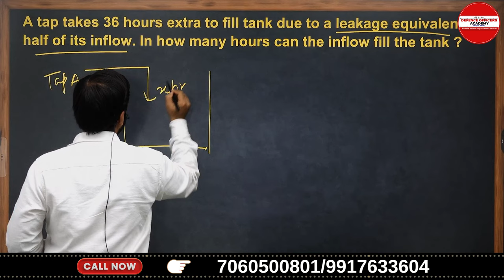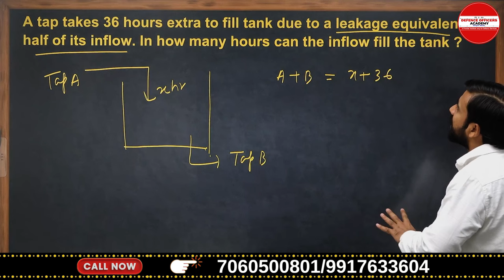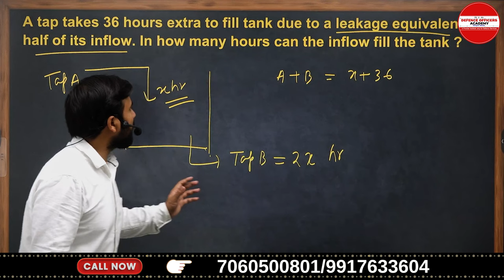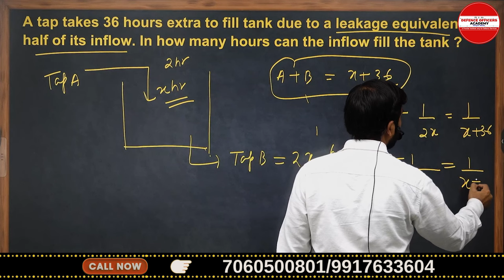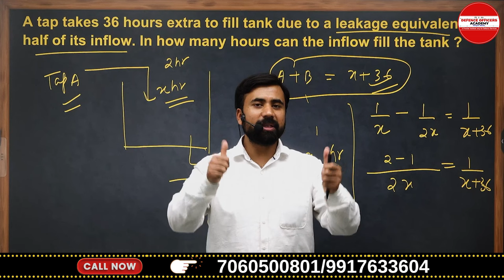RIMC MATH CONCEPT SERIES DAY 26 /30 PIPES AND CISTERN- 2 | BY -SURAJ SIR